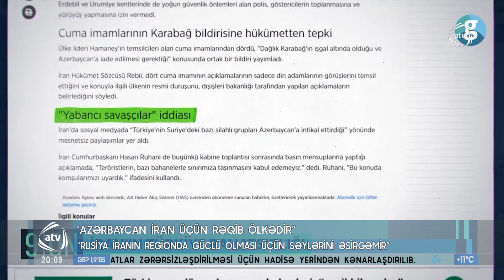Azərbaycan İran üçün rəqib ölkədir